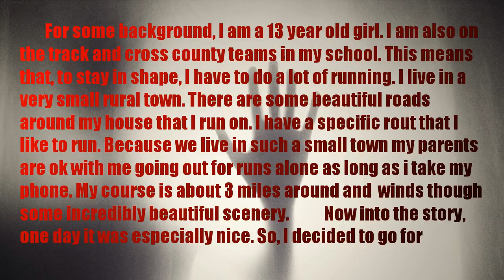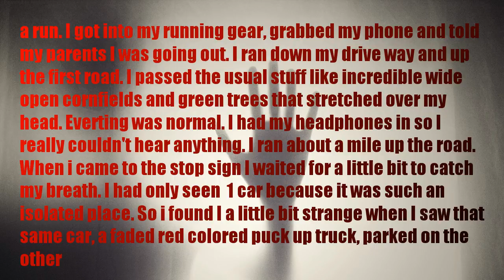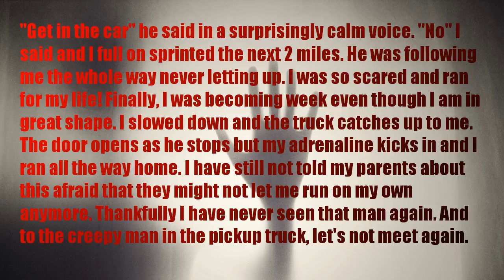HORROR STORY | I almost got kidnapped while running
For some background, I am a 13 year old girl. I am also on the track and cross county teams in my school. This means that, to stay in shape, I have to do a lot of running. I live in a very small rural town. There are some beautiful roads around my house that I run on. I have a specific rout that I like to run. Because we live in such a small town my parents are ok with me going out for runs alone as long as i take my phone. My course is about 3 miles around and  winds though some incredibly beautiful scenery.

        Now into the story, one day it was especially nice. So, I decided to go for a run. I got into my running gear, grabbed my phone and told my parents I was going out. I ran down my drive way and up the first road. I passed the usual stuff like incredible wide open cornfields and green trees that stretched over my head. Everting was normal. I had my headphones in so I really couldn't hear anything. I ran about a mile up the road. When i came to the stop sign I waited for a little bit to catch my breath. I had only seen  1 car because it was such an isolated place. So i found I a little bit strange when I saw that same car, a faded red colored puck up truck, parked on the other side of the street. However, I didn't give it more than a second thought because there were some pretty weird people living in my town. However, I noticed the guy inside of the car was an older man who looked to be in his 40s or 50s and he was just staring at me. Now I didn't know why and found this extremely creepy. He seemed to be trying to talk to me so I took out my headphones. "I'm sorry are you trying to talk to me?" I said in a polite tone. " yes," he said in a rough sort of smoker's voice, "do you need a ride?" "Ummm no" I told him still trying to be polite, although I was really uncomfortable. "Get in the car" he said in a surprisingly calm voice. "No" I said and I full on sprinted the next 2 miles. He was following me the whole way never letting up. I was so scared and ran for my life! Finally, I was becoming week even though I am in great shape. I slowed down and the truck catches up to me. The door opens as he stops but my adrenaline kicks in and I ran all the way home. I have still not told my parents about this afraid that they might not let me run on my own anymore. Thankfully I have never seen that man again. And to the creepy man in the pickup truck, let's not meet again.